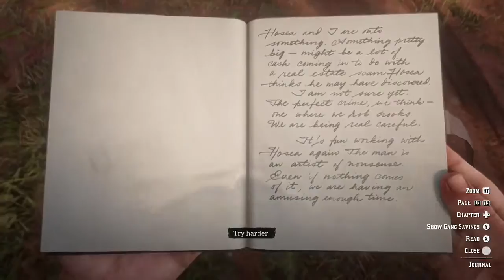Why do bad things always happen when I'm driving a wagon